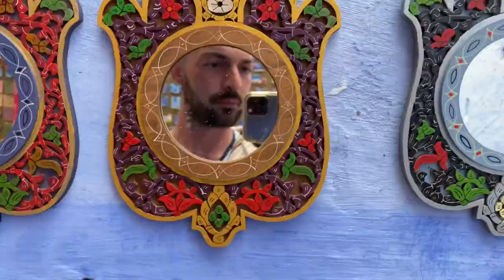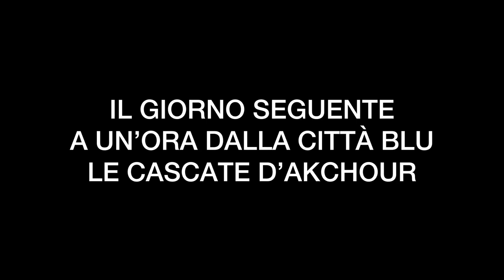CITTÀ BLU E GANJA IN MAROCCO 🇲🇦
VIDEO SUL MAROCCO DEL 10 MARZO 2022. HO VISITATO LA CITTÀ BLU CHIAMATA CHEFCHAOUEN IN 2 GIORNI, UNA CITTÀ CHE VALE ASSOLUTAMENTE LA PENA VISITARLA SE SI VIAGGIA IN MAROCCO, RICCA DI STORIA E UN ACCIOTTOLAMENTO DI VIE FANTASTICO. HO ANCHE VISITATO I CAMPI DI MARIJUANA DA DOVE PROVIENE L’HASHISH E FATTO AMICIZIA CON LE PERSONE DEL POSTO.